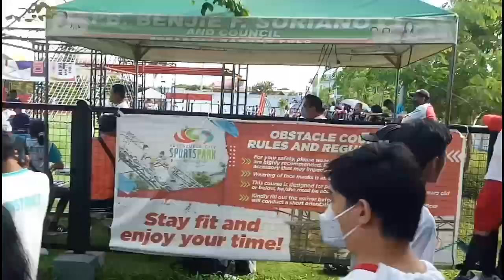Special Athlete Finale (Obstacle Park)